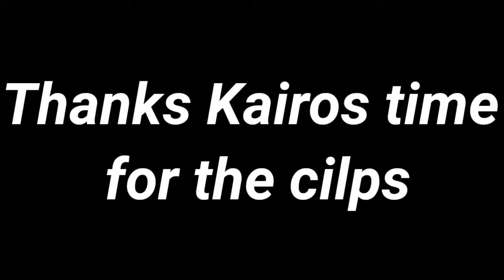All new balance changes, skins, pins and more || Brawl Stars || Rector Tanish || In Hindi.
Discord:- abhi tak Nahi Bana hai
Edited by:- Rector Tanish
Thumbnail made by:- Rector Tanish
Phone company:- Xiaomi
Phone model:- Redmi Y2
Screen recorder:- Mobile's recorder
Editing app:- Kinemaster
Thumbnail app:- Pixel lab and Pics Art

I own all copyrights for this video

Ignore Tags✋

brawl stars live,
brawl stars championship challenge.